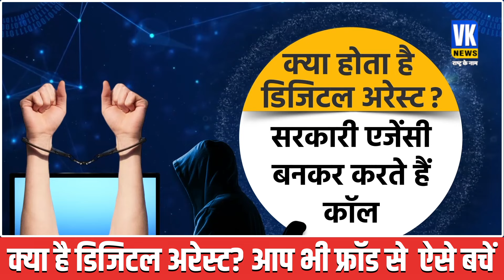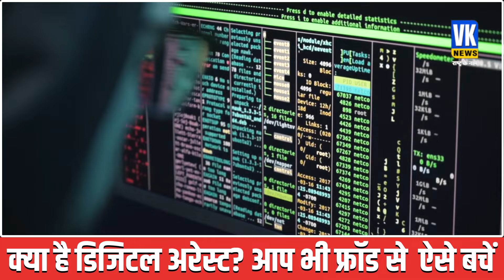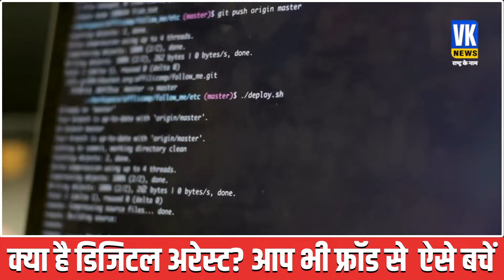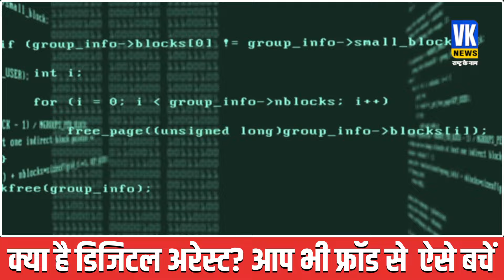6 महीने में उड़ा दिए 400 करोड़, अगला नंबर लगने से पहले ये रिपोर्ट देख लो | Digital Arrest| Explainer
6 महीने में उड़ा दिए 400 करोड़, अगला नंबर लगने से पहले ये रिपोर्ट देख लो | Digital Arrest | Explainer |